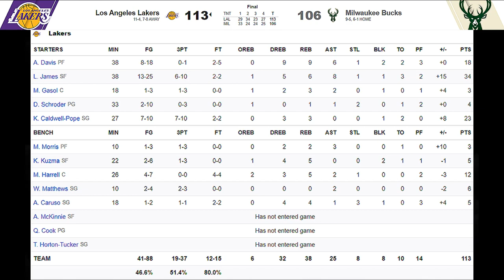릅갈신 & 쿰신! 신들이 한자리에 모였다! |1월 22일